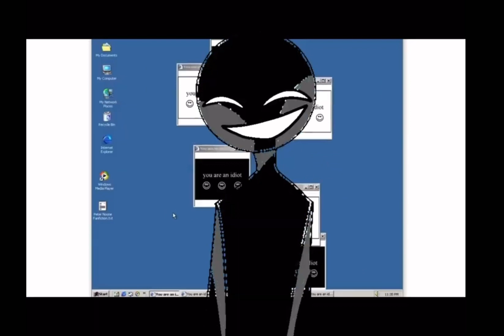You are an idiot